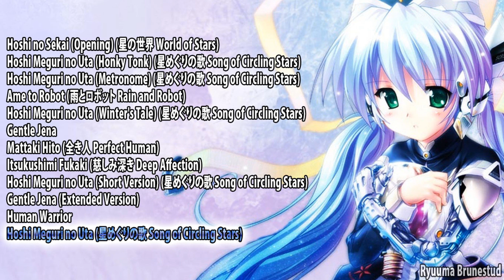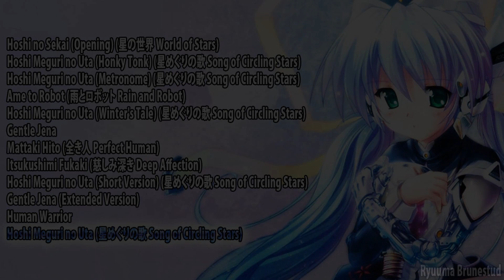Planetarian: The Dream Of A Little Planet Full OST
Planetarian: Chiisana Hoshi no Yume
Planetarian ～ちいさなほしのゆめ～
Planetarian: The Dream Of A Little Planet

00:00 - Hoshi no Sekai (Opening) (星の世界 World of Stars)
00:55 - Hoshi Meguri no Uta (Honky Tonk) (星めぐりの歌 Song of Circling Stars)
02:39 - Hoshi Meguri no Uta (Metronome) (星めぐりの歌 Song of Circling Stars)
04:35 - Ame to Robot (雨とロボット Rain and Robot)
06:08 - Hoshi Meguri no Uta (Winter's Tale) (星めぐりの歌 Song of Circling Stars)
09:02 - Gentle Jena
12:40 - Mattaki Hito (全き人 Perfect Human)
15:30 - Itsukushimi Fukaki (慈しみ深き Deep Affection)
18:11 - Hoshi Meguri no Uta (Short Version) (星めぐりの歌 Song of Circling Stars)
21:00 - Gentle Jena (Extended Version)
27:49 - Human Warrior
32:53 - Hoshi Meguri no Uta (星めぐりの歌 Song of Circling Stars)

All content is property of Key Sound Label ©